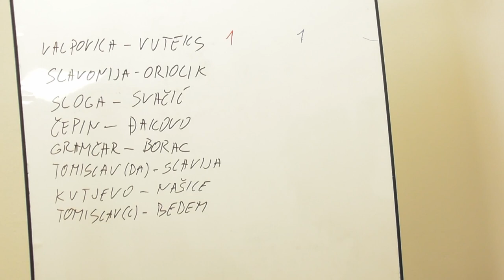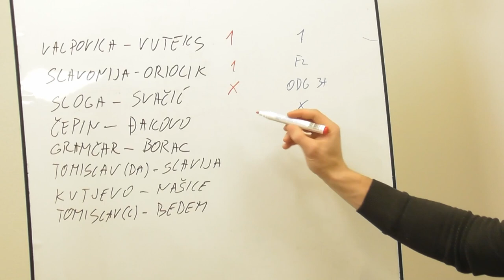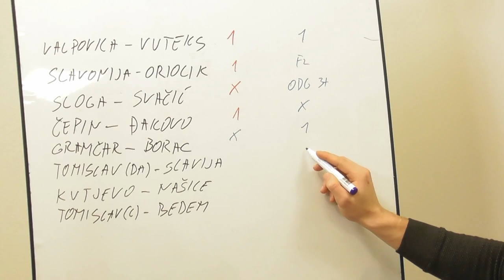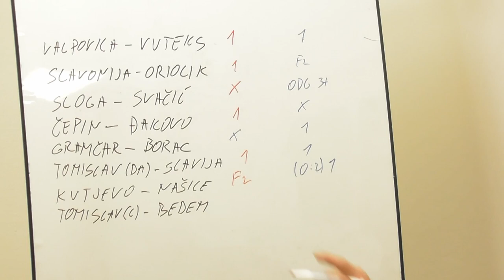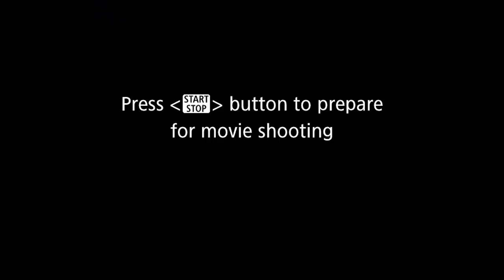Sportalo podcast #3 - Matej Jelić & Marko Barišić - NK Valpovka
U trećoj epizodi Sportalo podcasta gostovali smo u prekrasnom Valpovu, na stadionu NK Valpovka porazgovarali smo sa ponajboljim igračem Treće NL Istok Matejom Jelićem i predsjednikom kluba Markom Barišićem.